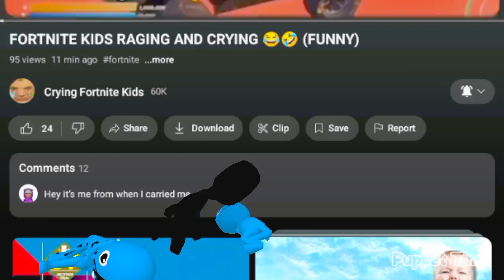September 21, 2024